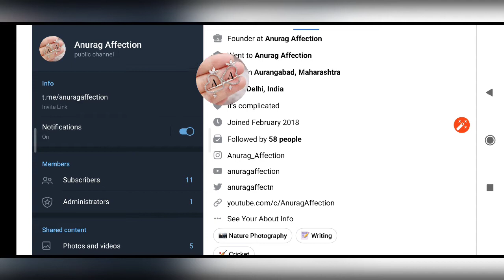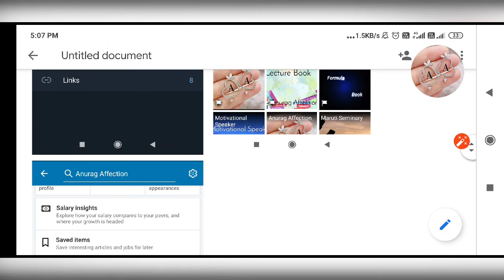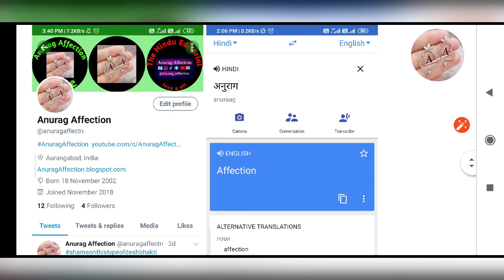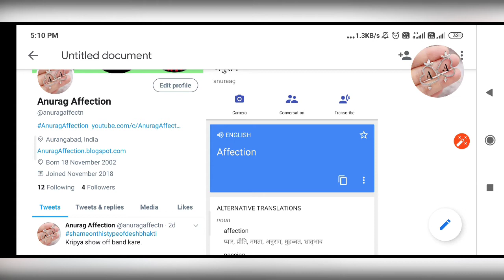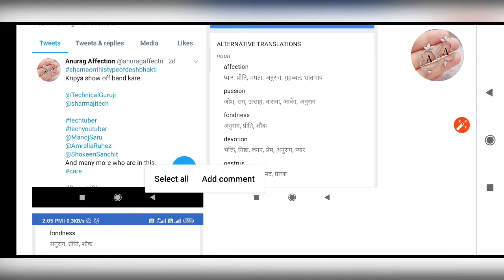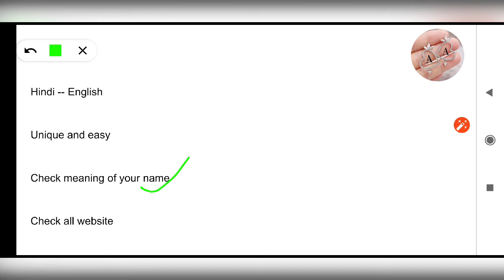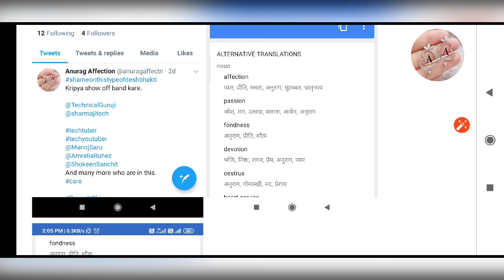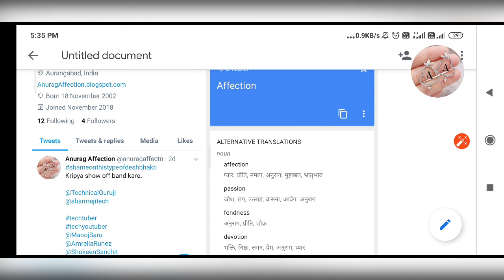How to find best name for You Tube, Name kaise rakhe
In this Video--- we are discussing on how to find best channel name, premium Name, how to find best and unique users name, YouTube channel name kaise rakhe, best you tube channel name kaise rakhe ,

Anurag Affection/ anurag Affection/ anurag affection

My Gear
My phone

study Materials
Ncert Physics Class 12th

Arihant Physics Jee Mains & Jee Advance ---

Arihant --- 41 years topicwise ---

PYP -- Boards class 12